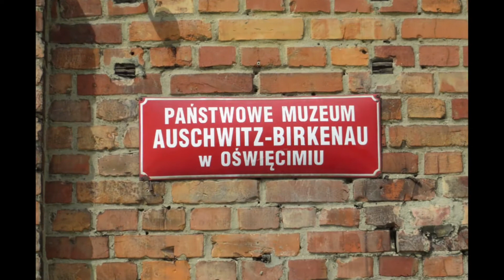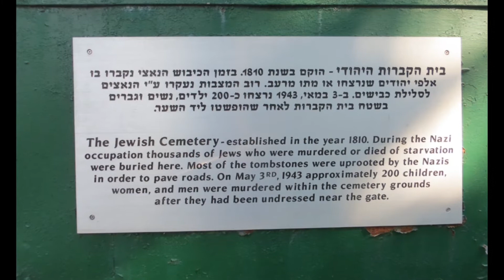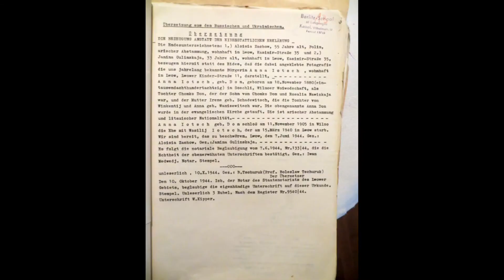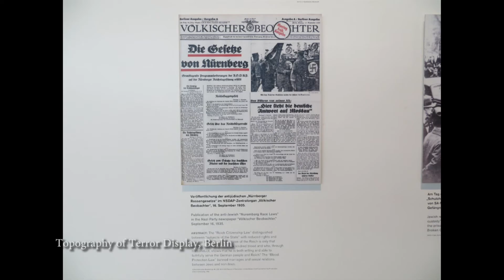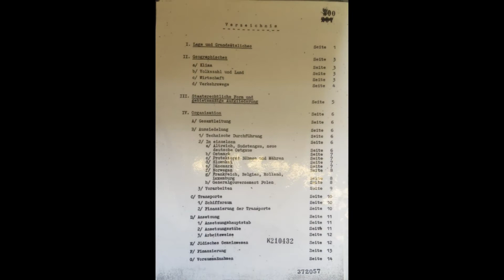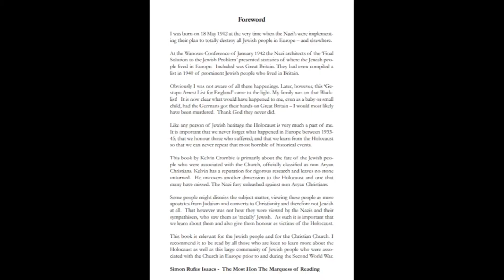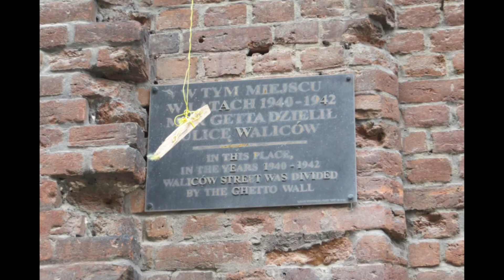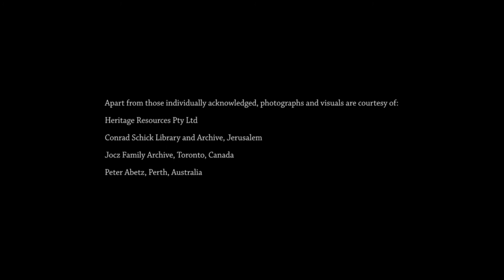Bazyli & Anna Jocz: Jewish Christian Victims of the Holocaust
Kelvin Crombie speaks about his latest book, Bazyli & Anna Jocz: Jewish Christian Victims of the Holocaust, and the start of the on-going project to retrieve the names of the Jewish Christians murdered during the Holocaust. This talk was given 15 Nov 2020 in Perth, Australia.